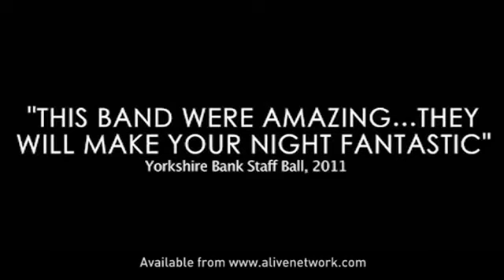Funkytown Party Band